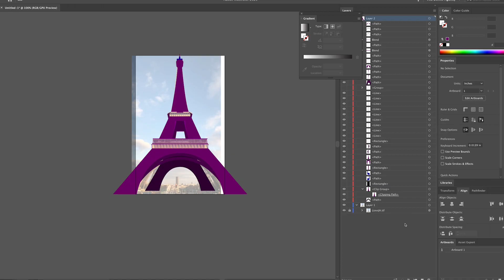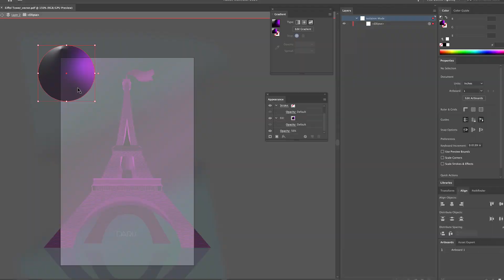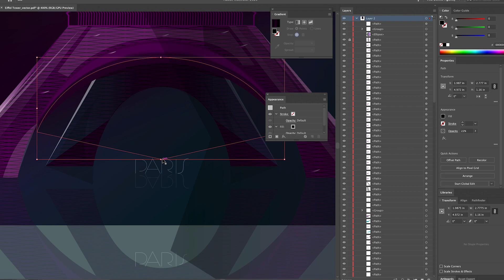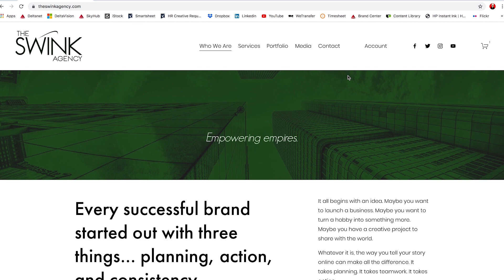Eiffel Tower Speed Art 🗼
ABOUT US:
We are a premiere marketing agency that specializes in creative design and business development.

Empowering empires.